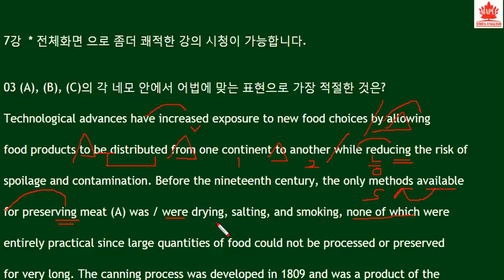2018년 수능 특강 영어 7강 3번 속독-번개콩 food preservation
2018년 수능 특강 영어 7강